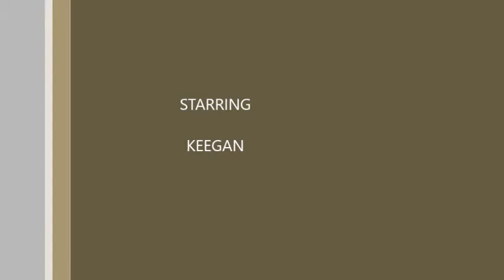FOO FIGHTERS THE PRETENDER (DRUM COVER)